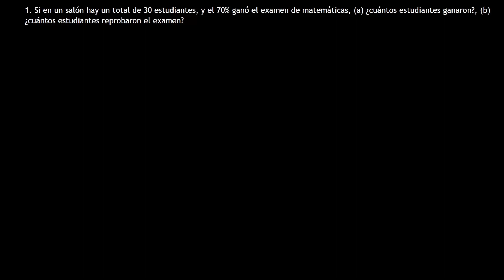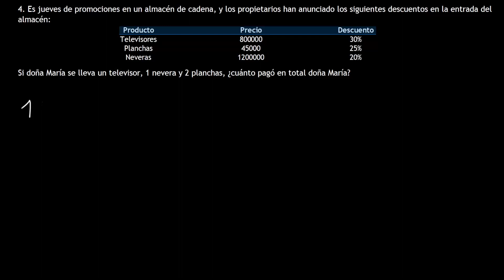PORCENTAJES: Explicación + EJERCICIOS RESUELTOS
00:00 Introducción
01:53 Ejemplo
03:55 Ejercicio 1
07:16 Ejercicio 2
09:13 Ejercicio 3
11:45 Ejercicio 4
18:30 Ejercicio 5
20:52 Ejercicio 6

En este video explicamos cómo representar un porcentaje y qué significa. Luego planteamos un ejemplo en el cual se nos pide calcular el "tanto por ciento" de un cierto número. Más adelante realizamos una serie de ejercicios que pretenden reforzar lo explicado.